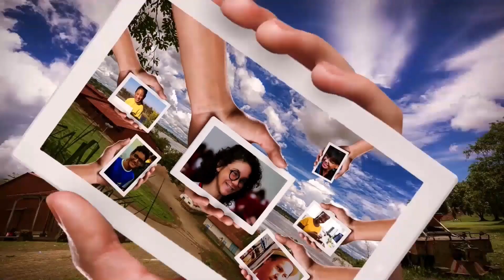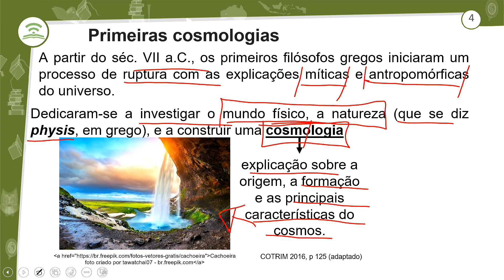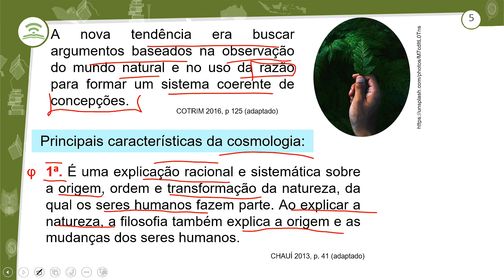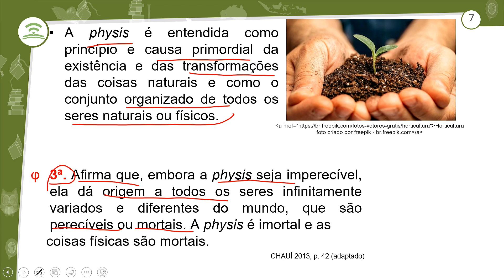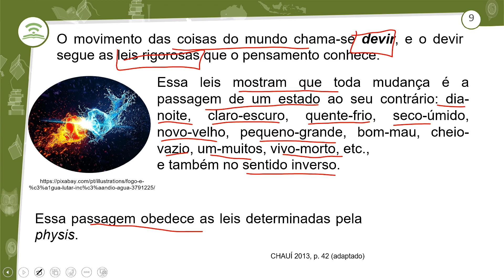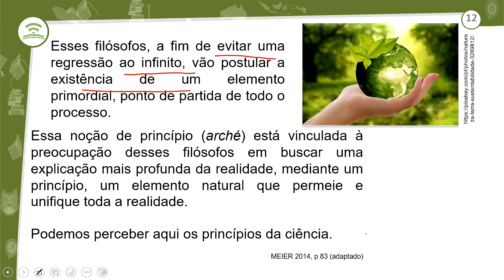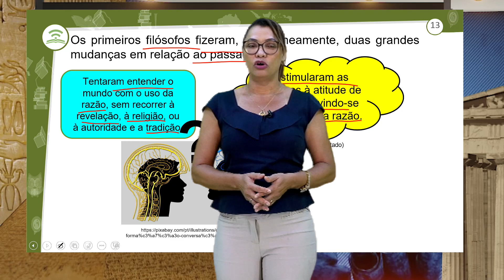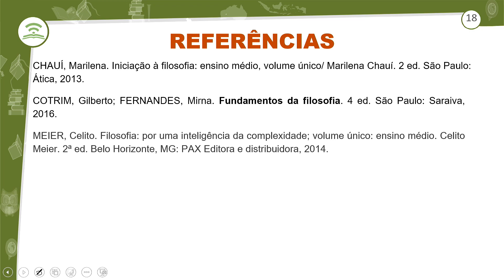9.1 - A BUSCA DA ARCHÉ: PRINCÍPIO QUE DÁ ORIGEM A TUDO - FILOSOFIA - 1º ANO E.M - AULA 9.1/2024